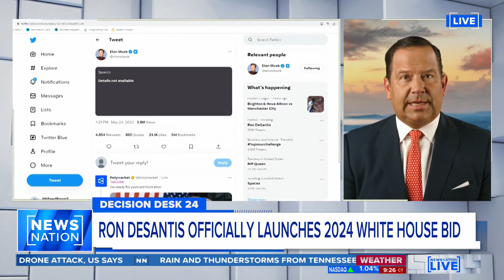GOP Strategist on DeSantis: 'It was the right move to go around legacy media' | NewsNation Live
Florida Gov. Ron DeSantis launched his 2024 presidential campaign on Wednesday with firm words but a disastrous Twitter announcement that did little to counter criticism that the 44-year-old Republican may not be ready to take on former President Donald Trump. Steve Cortes evaluates the positives and negatives of DeSantis' campaign launch.